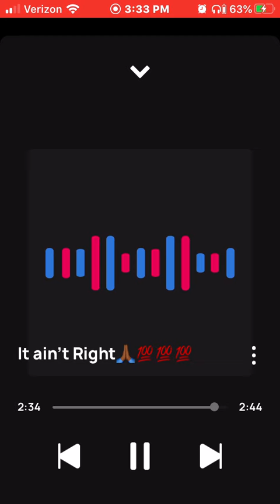King Solo it ain’t Right🙏🏾💯💯💯